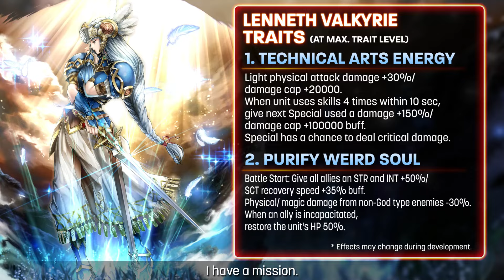Introducing Lenneth Valkyrie of VALKYRIE PROFILE™: LENNETH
Available from Sep 5, post-maintenance!

Unit: Lenneth Valkyrie (Voice: Yumi Touma)
Ark: Einherjar (LR)

Timestamps:
0:10 - Unit Showcase
0:59 - Ark Showcase

ORIGINAL VERSION DEVELOPED BY TRI-ACE INC./CHARACTER DESIGN: PRODUCTION I.G.